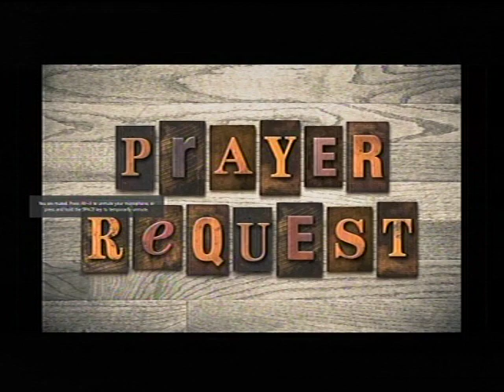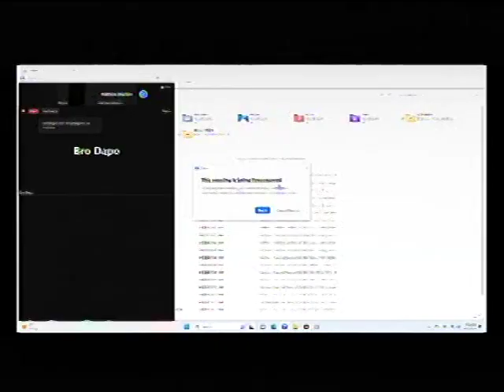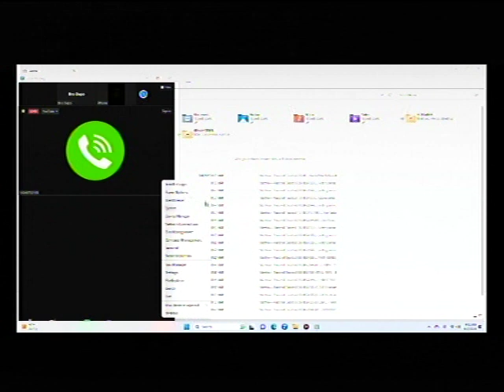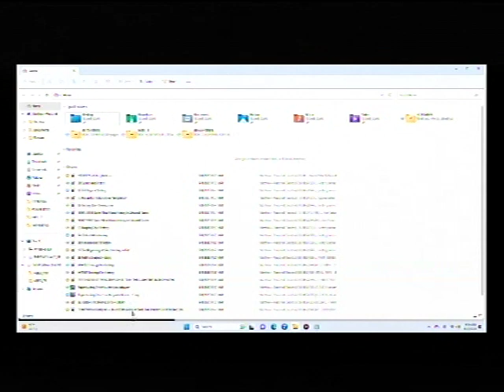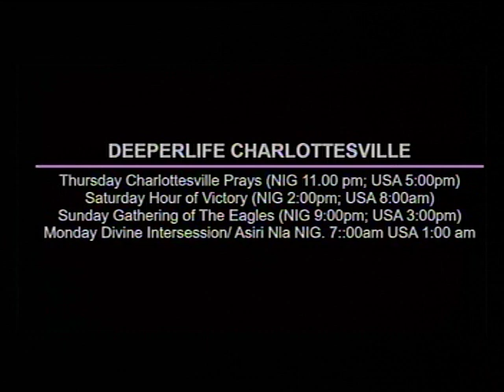DEEPERLIFE CHARLOTTESVILL LIFE STREAM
SPECIAL PRAYER REQUEST:
1) GOD, PLEASE LET ME RECEIVE MERCY.
2)LET MY MINISTRY BE ACCEPTABLE BEFORE YOU FIGHT FOR MY COURSE.
3)INCREASE US SPIRITUALLY AND NUMERICALLY IN DLBC CHARLOTTESVILLE

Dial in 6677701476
Code 344823#